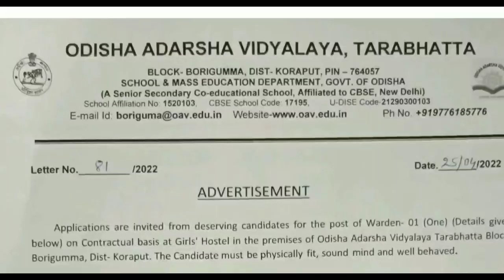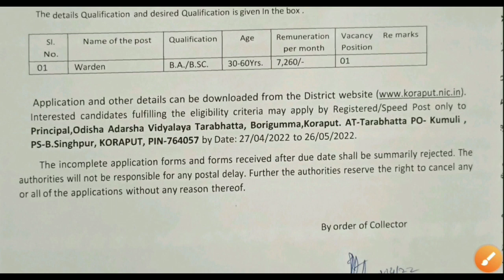OAV VACANCY RELEASED IN KORAPUT !! WARDEN RECRUITMENT !! ODISHA JOB